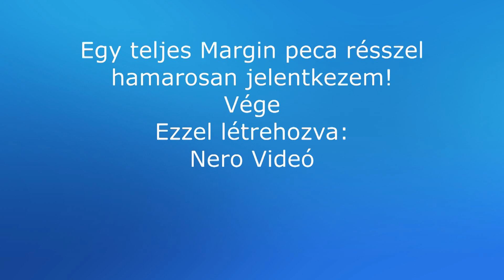Angliában horgászom - Egy kis Margin peca - részlet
Sziasztok. Egy rövidke videóm most ez, de fogadjátok szeretettel!
Remélem, látszanak a kapások! :)